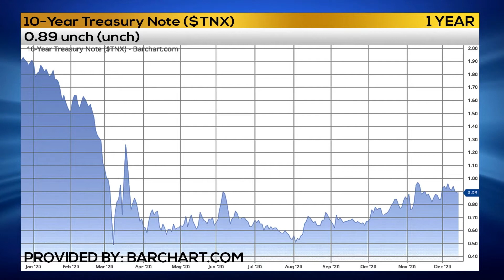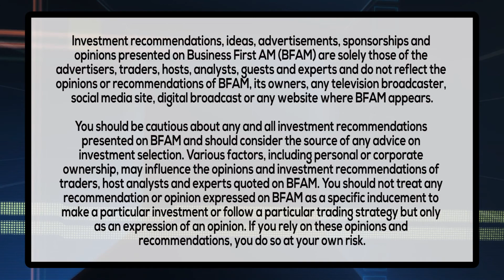TRADER RUNDOWN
Trader Mark Sebastian has the Trader Rundown on what's driving the market this week!